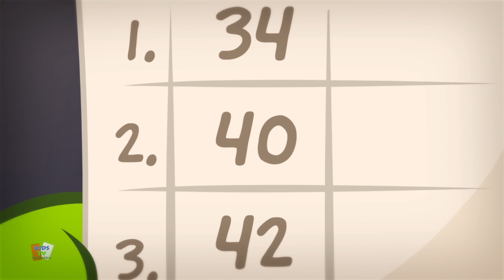Om Nom cerita S07-E03 | tukang pos | kartun lucu terbaru | animasi kartun anak | Dream Job: Mail man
"Om Nom Stories adalah kisah tentang Om Nom si katak hijau. Om Nom sangat lucu dan sangat ingin makan permen. Mari kita lacak Katak Hijau nakal ini di ""Kids Tv Indonesia""